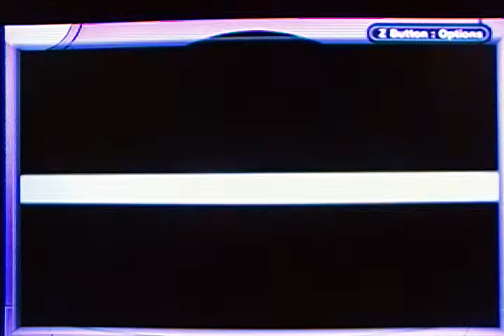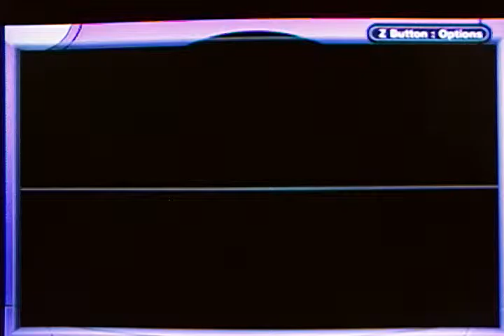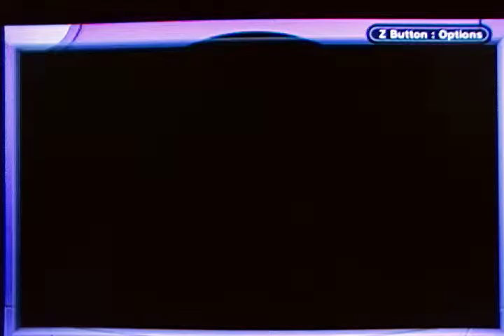Pokemon Leaf Green: To the plant of power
At least no weird Rocket member is running around here